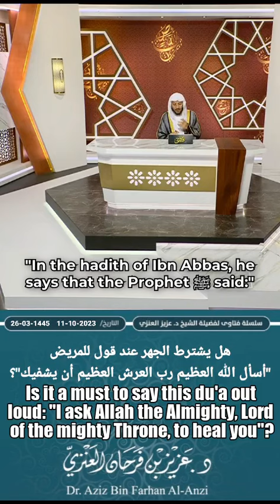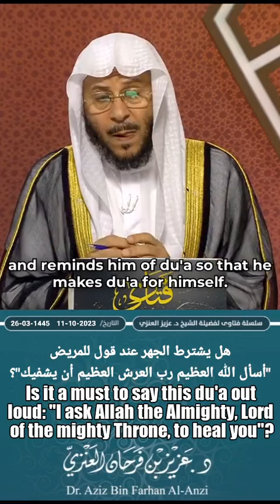Is it a must to say out loud: "I ask Allah the Almighty, Lord of the mighty Throne, to heal you"?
هل يشترط الجهر عند قول للمريض "أسأل الله العظيم رب العرش العظيم أن يشفيك"؟
Is it a must to say this du'a out loud: "I ask Allah the Almighty, Lord of the mighty Throne, to heal you"?